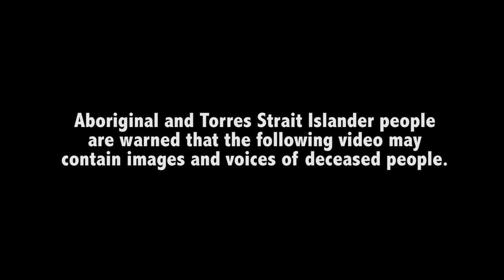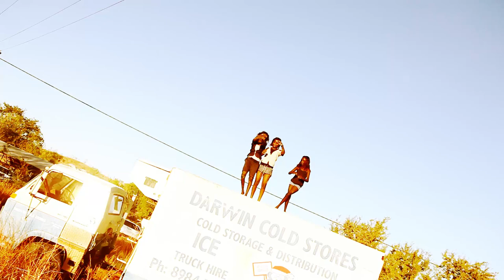IHHP-Kildurk- Amanbidji Steppin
IHHP in partnership with Katherine West Health Board were privileged to work with Elders and Youth from Amanbidji Community, Sonny Victor and Amanbidji School to produce this deadly Health Hip Hop Music Video. Step it out you mob, so deadly this song that you have recorded and a powerful and creative video to match it. Such a powerful message and strong confidence.